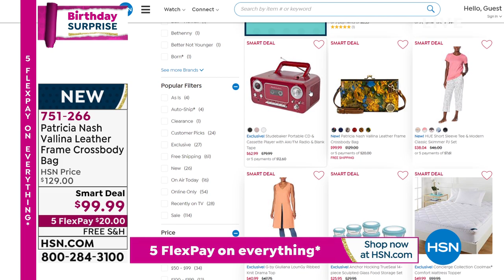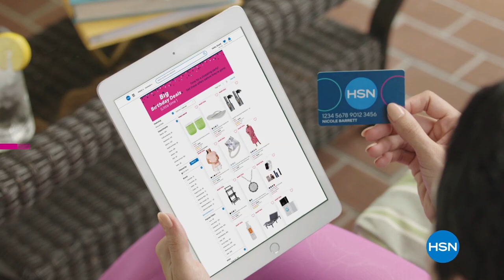HSN | Obsessed with Style with Debbie D - Birthday Celebration 07.01.2021 - 08 AM